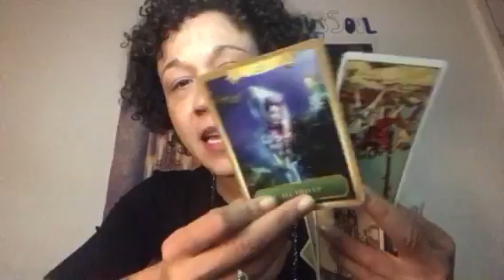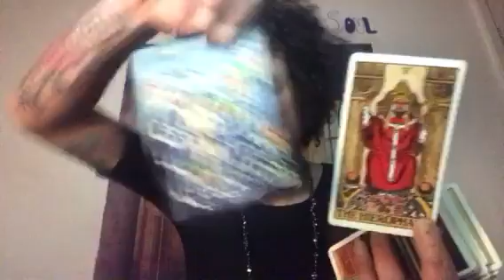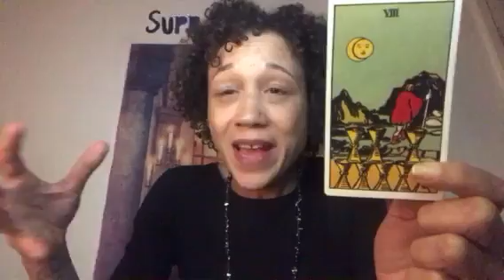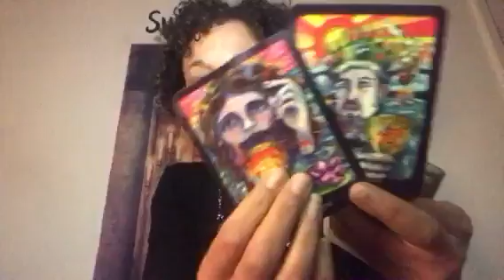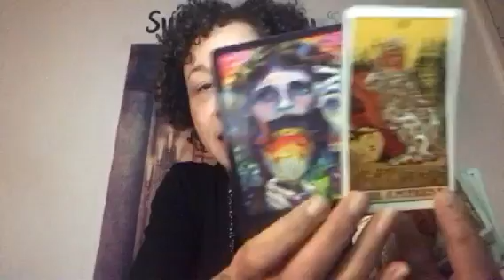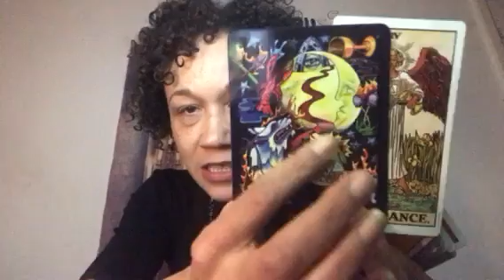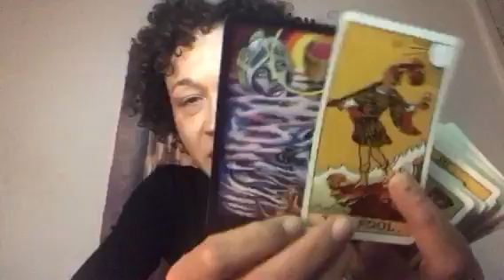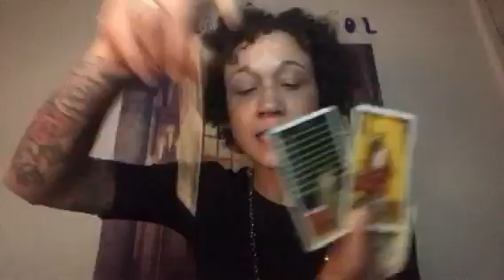Libra A deeper look into March 2018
Readings are currently within 3 days of payment.  All readings are private unlisted video readings with forever access.

HOW TO BOOK A READING:  You can go ahead and purchase your reading from my Shopify link below, after which point I will contact you by email before the reading is sent.

1 Hour reading: Uk 45 per hour. 4 questions

MY DOMINANT SIGNS and HOUSES:

Sun: Taurus 12th house
Moon: In Cancer 3rd house
Rising sign: Taurus
Mercury: Taurus 12th house
Chiron: Taurus 12th house